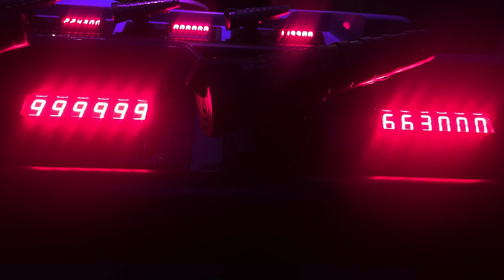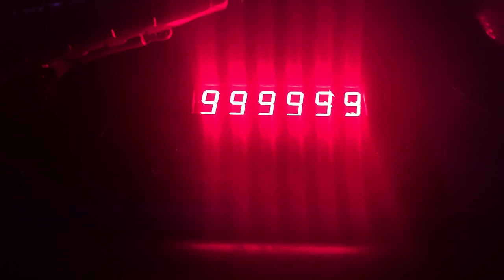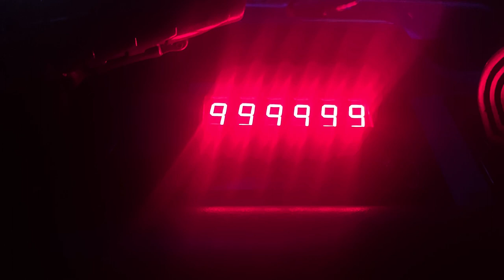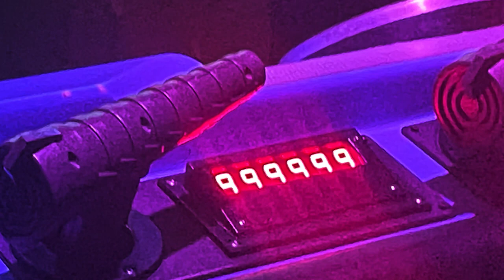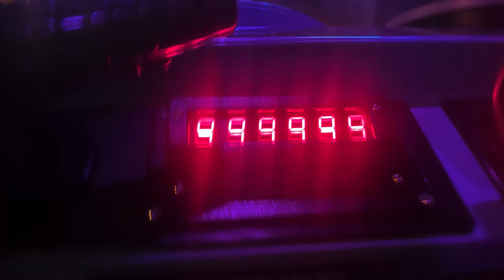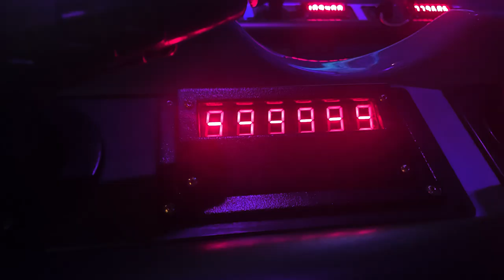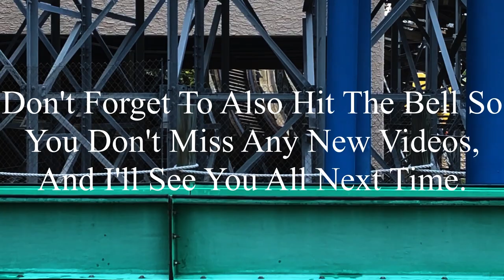Riding Coasters on Ellis' 31st Birthday: Six Flags St. Louis 7-23-2023 Vlog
Check out my vlog from the first visit where I hung out with my friend Kate